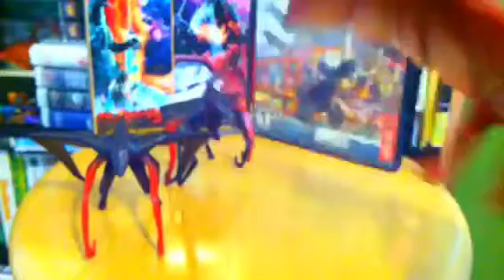Mutos Review/Update vid